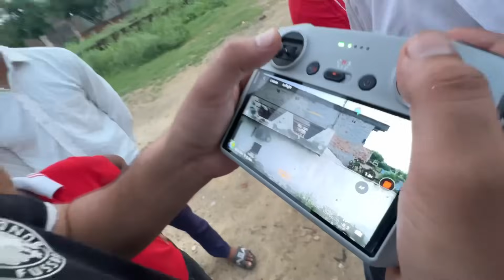Leopard 🐆 trap se nikal ke bhag gya 😨